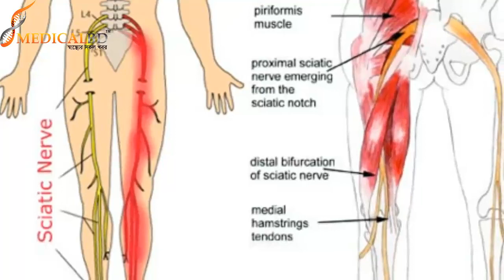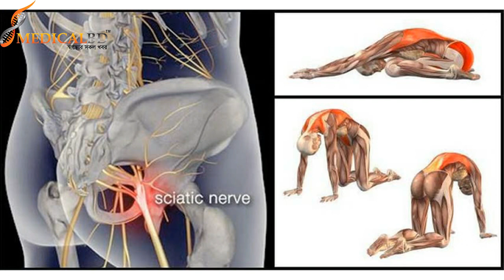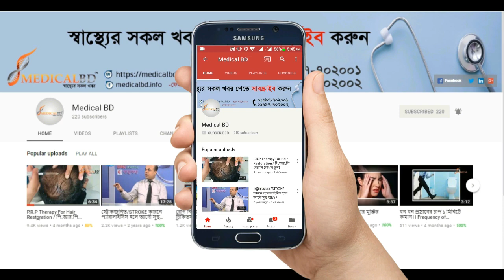কোমর ব্যথা সায়টিকা বোগ বা ডিস্ক প্রলেপস রোগের ব্যায়াম। Waist Pain sciatica or disc prolapse disorder